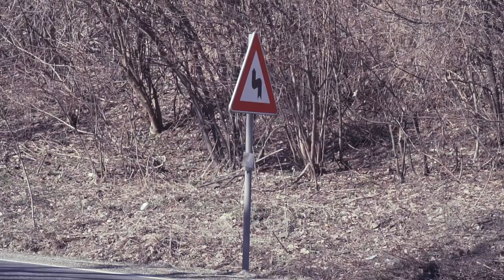Na putu do Tokija: Uspon na Venac [Ognjen Stojanović]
Epizoda 1: Uspon na Venac

"Na putu do Tokija" predstavlja serijal video snimaka triatlonca Ognjena Stojanovića sa treninga u toku priprema za kvalifikacije na Olimpijske igre u triatlonu u Tokiju. Srbija nikada nije imala predstavnika/predstavnicu u triatlonu na Olimpijskim igrama i kvalifikacioni period u kojem se skupljaju poeni traje celu 2019. sezonu pa sve do maja 2020, tako da verujemo da ćemo u tom periodu na zanimljiv način predstaviti detalje i zanimljivosti Ognjenovih treninga i priprema.

Ako želite ostati u toku sa mojim snimcima, PREPLATITE SE